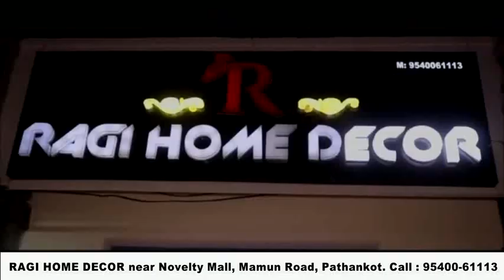मानसिक रोगी महिला फिर दिखी, डीपीओ टीम की कार्यप्रणाली पर उठे सवाल